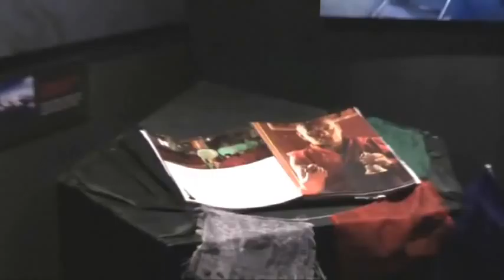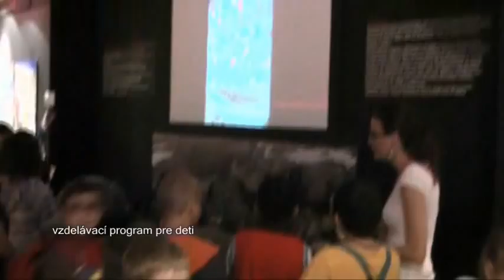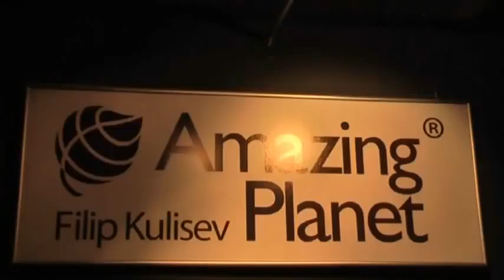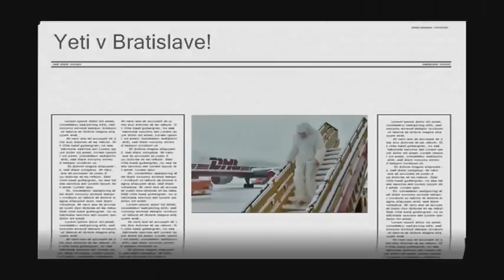ŠANGRI-LA v SNM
Výstava Šangri-la bola výsledkom sedemnásťročného sústavného pôsobenia cestovateľa, dobrodruha, fotografa a horolezca Rudolfa Švaříčka v oblasti Himalájí, aktivít spoločnosti National Geographic v Českej a Slovenskej republike, spolupráce Slovenského národného múzea a účasti desiatok vynikajúcich spolupracovníkov, organizácií a priateľov z našich aj ďalekých krajín.